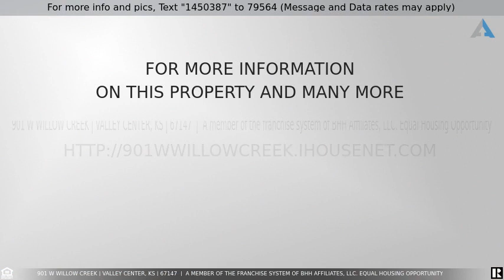Priced at $345,000 - 901 W Willow Creek, Valley Center, KS 67147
Home for Sale in Valley Center

THE HOA DUES EACH YEAR COVER ALL LAWN CARE, TREE PRUNING, EDGING, FERTILIZING. SNOW REMOVAL, EXTERIOR PAINT EVERY 10 YEARS, WHICH PER THE SELLER IS COMING UP SOON. THEY ALSO MAINTAIN THE SPRINKLER SYSTEM THAT IS ON A WELL ALSO INCLUDED IN THE HOA.TRASH IS ALSO INCLUDED. BUT THIS HOUSE! ABSOLUTELY STUNNING! ALDER CABINETS IN THE VERY LARGE KITCHEN WITH PANTRY AND EATING BAR.ALL APPLIANCES LESS THAN 1 YEAR OLD. INSTANT HOT AT THE KITCHEN SINK. WINDOW COVERINGS AND SURROUND SOUND STAY. HUDGE DINING AREA AND A COZY LIVING ROOM WITH FIREPLACE. SO MUCH NATURAL LIGHT IN THIS BEAUTY. SPLIT BEDROO PLAN. AMAZING BATH WITH CORNER TUB, WALK-IN SHOWER, DOUBLE SINKD AND A WALK-IN CLOSET TO IMPRESS ANY CLOTHES HORSE. COVERED DECK WITH TREX DECKING OFF THE DINING AREA. GOING TO THE MID WALK-OUT LEVEL YOU HAVE A GREAT COVERED PATIO WITH LAKE VIEW. BASEMENT HAS MOTHERS IN LAW WING WITH SEPATE WALK-IN CLOSET, HUGE BATH WITH SHOWER AND A CORNER JETTED TUB. FULL KITCHEN/BAR WITH DISHWASHER, CONVECTION MICROWAVE, SINK AND FULL SIZE FRIDGE. IT ALSO HAS A SPACIOUS EATING BAR. 4TH BEDROOM HAS A CLOSET, BUT NO WINDOW. FRENCH DOORS TO THIS ROOM THAT WOULD BE PERFECT FOR AN OFFICE. REC ROOM IS AHPED TO WHERE YOU CAN HAVE A DINING AREA AND LIVING ROOK. OR JUST ONE BIG THEATRE ROOM.THE OVERSIZED GARAGE HAS BUILT IN CABINETS AND EXTRA SPACE FOR MOTORCYCLE, ETC. YOU DON’T NEED A LAWNMOWER TAKING UP SPACE!! LARGE FOYER, AMAZING NATURAL LIGHT, AND FOR NO MAINTENANCE AND POOL ACCESS FOR $166.00 A MONTH AND NO SPECIALS?!?! PRICED A SMIDGE OVER COUNTY APPRAISAL. INFORMATION DEEMED RELIABLE BUT NOT GUARANTEED